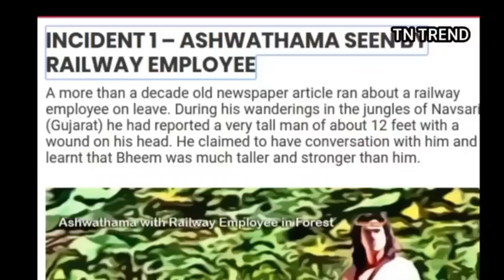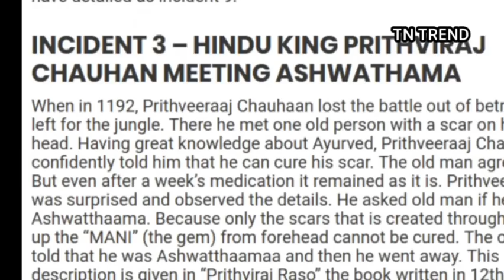9 immortals | இன்றும் உயிருடன் வாழ்ந்து வரும் 9 சிரஞ்சீவிகள் WAITING KALKI AVATAR | 9 chiranjeevis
9 immortals | இன்றும் உயிருடன் வாழ்ந்து வரும் 9 சிரஞ்சீவிகள் | WAITING KALKI AVATAR | 9 chiranjeevis

7 चिरंजीवी कल्कि अवतार से कब और कहा मिलेंगे ? 9 IMMORTALS WAITING KALKI AVATAR

bhagavad gita, kalki avatar, geeta gyan, geeta gyan by krishna,kalki avatar, kalki avatar kab hoga,
 kalki avatar born, has kalki avatar already taken birth, kalki avatar channel,

famous temple,bhagwaan parshuram,bhagwaan vishnu,hindu mythology,mystery,kripacharya,bajarang bali,immortal humans,rishi markandeya,indian mythology,8 immortal humans,bali,ved vyas,aswathama,chiranjivi,think deep,thinkdeep,think deep latest videos,deep think,

दुनिया की इस जगह मौजूद है सप्त चिरंजीवी - कोई भी मिल सकता है 🔥 | 7 Immortals Place | Kalki Avatar

bhagavad gita,kalki avatar,IMMORTALS WAITING KALKI AVATAR,when kalki avatar will come,kalyug,mystery,aswathama,9 immortals in hindu mythology,9 immortals,7 immortals who are still alive,7 immortals who are waiting for kalki,7 immortals,7 immortals in hindu mythology,mythological characters still alive,indian mythological characters who are still alive,where are 7 immortals in kaliyuga,7 immortals still alive,7 immortals of hindhu mythology,hanuman is immortal,gods